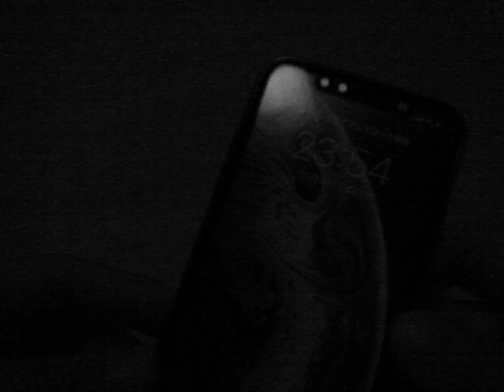iPhone XsのFaceIDを赤外線カメラで撮影してみた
赤外線カメラYasica F537IRで、FaceIDの認証時を撮影してみました。途中からコピー用紙をカメラとiPhoneの間に挟んでいます。